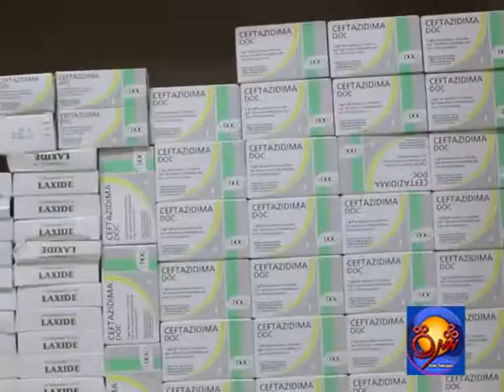Report on Health Departments in Herat on 24th of September 2018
هرات په افغانستان کې خلکو ته د لومړنیو  روغتیایي خدماتو په رسولو کې لومړی مقام ترلاسه کړه.
د هرات روغتیايي مسؤلین وايي د امریکا یو پوهنتون څېړنه چې د لومړنیو روغتیايي خدمات په اړه ټول هېواد کې یې ترسره کړی  هرات په دې برخه کې لومړی مقام ترلاسه کړي.
بلخوا د سیمه ایزې اداري مسؤلین وايي هڅه به وکړي چې ددې ولایت  خلکو د روغتیايي اسانتیاوو په موخه هڅې پراخې کړي.